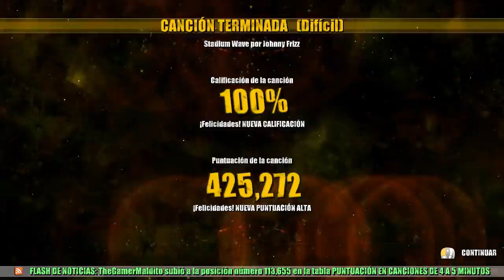Probemos: Beat Hazard (MUCHAS luces parpadeantes)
ABRE ESTO
Gameplay probando el juego independiente de acción, de tipo shooter espacial musical "Beat Hazard". Lo juego durante unos 20 minutos, para ver en qué consiste y tener una primera impresión de él.

Espero que os guste, y ¡Las críticas constructivas son siempre bienvenidas!

Si te ha gustado no te olvides de SUSCRIBIRTE, darle a "ME GUSTA", añadirlo a FAVORITOS, dejar algun COMENTARIO y de COMPARTIRLO con tus amigos ya que no cuesta nada, y ayuda mucho :) . ¡Muchas gracias de antemano!

Información Técnica
Juego: Beat Hazard (PC)
Grabado con: Dxtory
FPS de grabado: 60
Editado con: Sony Vegas Pro 10